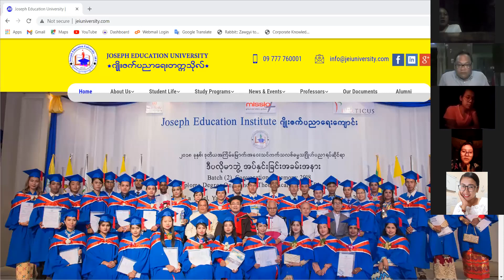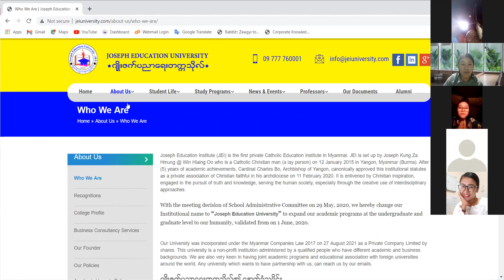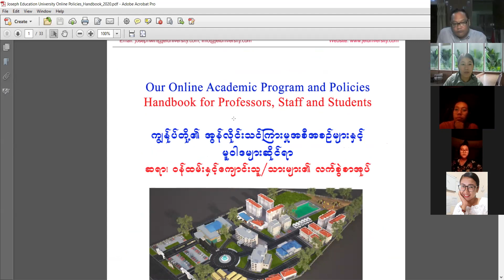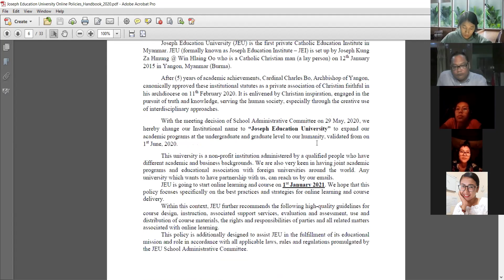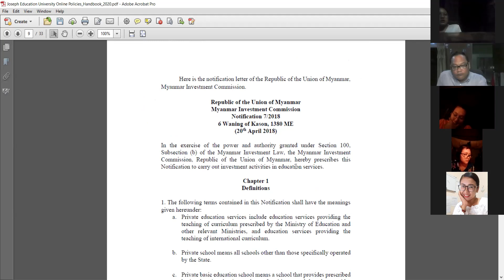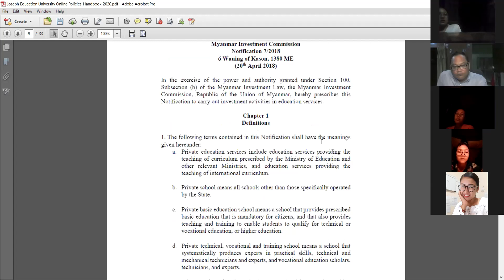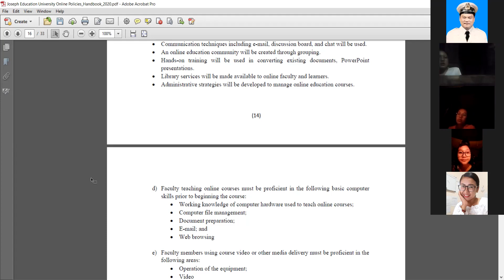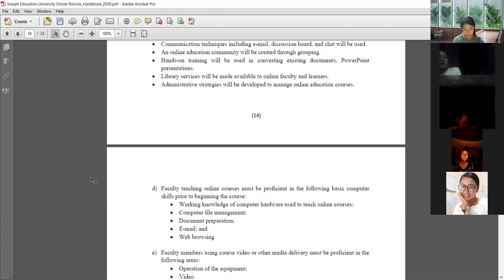Students Orientation, Part ONE, November 3, 2021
Students Orientation, Part ONE on November 3, 2021 by President of Joseph Education University, Yangon, Myanmar